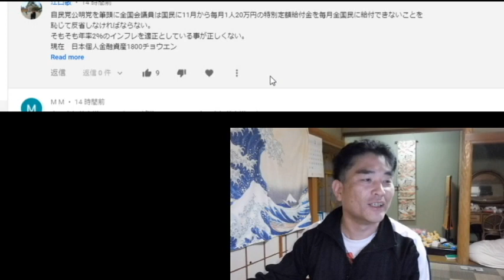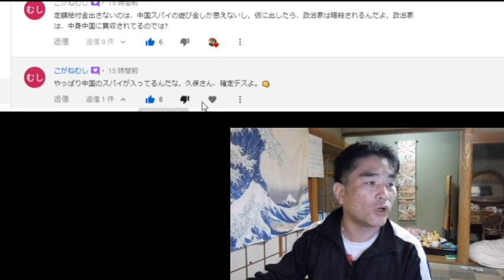【隠居TV】第二弾：特別定額給付金「コメント１２」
【隠居TV】第二弾：特別定額給付金「コメント１１」

「件名：速稼塾（あなたのお名前）」